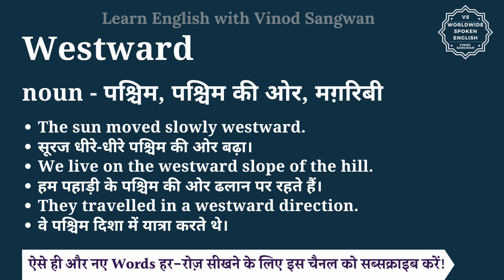Westward meaning in Hindi | Westward ka matlab kya hota hai | English to hindi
इस वीडियो में आप Westward का हिंदी में मतलब समझेंगे और साथ में Westward का pronunciation भी सीखेंगें यानि की आप Westward के अर्थ के साथ साथ ये भी सीखेंगें की Westward को कैसे बोले या Westward को बोलने का सही तरीका क्या है |

तो बस एक मिनट में सीखिए Westward को|
Let’s learn Hindi Meaning of Westward in detail.

Westward का हिंदी में अर्थ होता है
noun - पश्चिम, पश्चिम की ओर, मग़रिबी

Westward को इन उदाहरणों से और अच्छे से समझ सकते हैं
The sun moved slowly westward.
सूरज धीरे-धीरे पश्चिम की ओर बढ़ा।
We live on the westward slope of the hill.
हम पहाड़ी के पश्चिम की ओर ढलान पर रहते हैं।
They travelled in a westward direction.
वे पश्चिम दिशा में यात्रा करते थे।